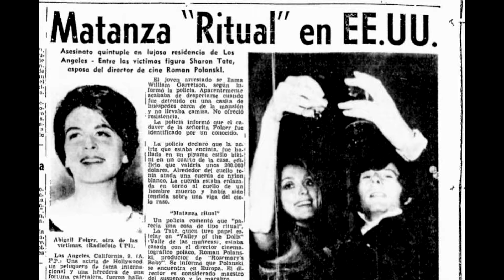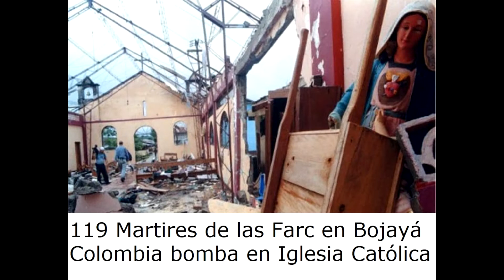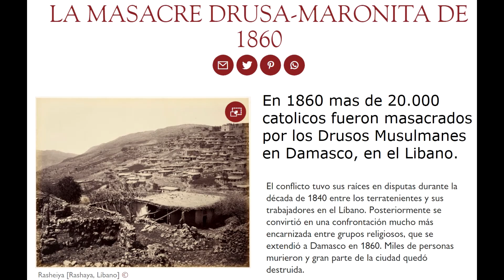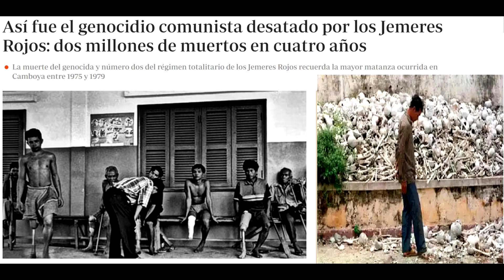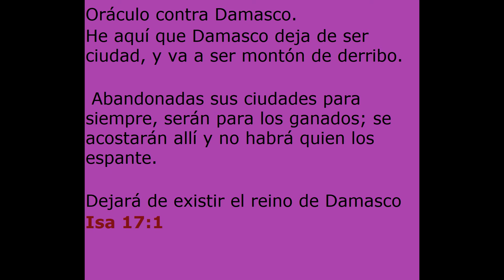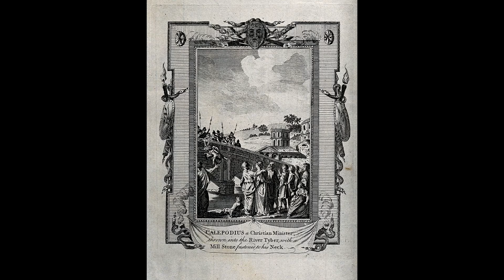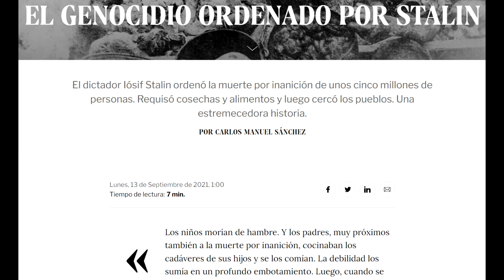Pena de Muerte y Guerra justa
La Sagrada Escritura, los Padres de la Iglesia, el magisterio eclesial y los Doctores de la Iglesia siempre han considerado la pena de muerte como una posibilidad justa y lícita en algunas ocasiones, que puede, incluso, llegar a ser un deber para el Estado en ciertas circunstancias.

“Si he cometido alguna injusticia o crimen digno de muerte, no rehúso morir” (Hch 25,11)

San Clemente de Alejandría enseñaba:

“Por la salud del cuerpo soportamos hacernos amputar y cauterizar, y aquel que suministra estos remedios es llamado médico, salvador; él amputa algunas partes del cuerpo para que no se enfermen las partes sanas; no es por rencor o maldad hacia el paciente sino según la razón del arte que le sugiere y nadie, por lo tanto, acusaría de maldad al médico por su arte. […] Cuando [la ley] ve a alguien de tal modo que parezca incurable, viéndolo ir por el camino de la extrema injusticia, entonces se preocupa de los otros, para que no vayan a la perdición por obra de aquel, y como cortando una parte del cuerpo entero lo manda a la muerte” (San Clemente, Stromata)

San Agustín:

“Hay algunas excepciones, sin embargo, a la prohibición de no matar, señaladas por la misma autoridad divina. En estas excepciones quedan comprendidas tanto una ley promulgada por Dios de dar muerte como la orden expresa dada temporalmente a una persona. Pero, en este caso, quien mata no es la persona que presta sus servicios a la autoridad; es como la espada, instrumento en manos de quien la maneja.

Santo Tomás de Aquino “Se prohíbe en el decálogo el homicidio en cuanto implica una injuria, y, así entendido, el precepto contiene la misma razón de la justicia. La ley humana no puede autorizar que lícitamente se dé muerte a un hombre indebidamente. Pero matar a los malhechores, a los enemigos de la república, eso no es cosa indebida. Por tanto, no es contrario al precepto del decálogo, ni tal muerte es el homicidio que se prohíbe en el precepto del decálogo” (Santo Tomás de Aquino, Suma Teológica, I-II, q.100, a.8, ad 3).

Incluso en la naturaleza vemos que algunos animales se deshacen de partes de su cuerpo para salvar el resto.

“Pues toda parte se ordena al todo como lo imperfecto a lo perfecto, y por ello cada parte existe naturalmente para el todo. Y por esto vemos que, si fuera necesaria para la salud de todo el cuerpo humano la amputación de algún miembro, por ejemplo, si está podrido y puede inficionar a los demás, tal amputación sería laudable y saludable. Pues bien: cada persona singular se compara a toda la comunidad como la parte al todo; y, por tanto, si un hombre es peligroso a la sociedad y la corrompe por algún pecado, laudable y saludablemente se le quita la vida para la conservación del bien común; pues, como afirma 1Co 5,6, un poco de levadura corrompe a toda la masa” (Santo Tomás de Aquino. Suma Teológica, II-II, q.64, a.2)

Justicia por Amor:

“Esta clase de pecadores, de quienes se supone que son más perniciosos para los demás que susceptibles de enmienda, la ley divina y humana prescriben su muerte. Esto, sin embargo, lo sentencia el juez, no por odio hacia ellos, sino por el amor de caridad, que antepone el bien público a la vida de una persona privada” (Santo Tomás de Aquino. Suma Teológica, II-II, q.25, a.6, ad 2)

San Alfonso María de Ligorio:

“DUDA II: Si, y en qué manera, es lícito matar a un malhechor.

Más allá de la legítima defensa, nadie excepto la autoridad pública puede hacerlo lícitamente, y en este caso sólo si se ha respetado el orden de la ley […] A la autoridad pública se ha dado la potestad de matar a los malhechores, no injustamente, dado que es necesario para la defensa del bien común” (San Alfonso María de Ligorio, Theologia Moralis)

“Es lícito que un hombre sea ejecutado por las autoridades públicas. Hasta es un deber de los príncipes y jueces condenar a la muerte a los que lo merecen.

Catecismo de Trento:

“Otra forma de matar lícitamente pertenece a las autoridades civiles, a las que se confía el poder de la vida y de la muerte, mediante la aplicación legal y ordenada del castigo de los culpables y la protección de los inocentes.

Catecismo de San Pío X:

“¿Hay casos en que es lícito quitar la vida al prójimo? Es lícito quitar la vida al prójimo cuando se combate en guerra justa, cuando se ejecuta por orden de la autoridad suprema la condenación a muerte en pena de un delito y, finamente, en caso de necesaria y legítima defensa de la vida contra un injusto agresor” (Catecismo de San Pío X, 415)
Juan Pablo II dijo :

“Es evidente que, precisamente para conseguir todas estas finalidades, la medida y la calidad de la pena deben ser valoradas y decididas atentamente, sin que se deba llegar a la medida extrema de la eliminación del reo salvo en casos de absoluta necesidad, es decir, cuando la defensa de la sociedad no sea posible de otro modo” (Juan Pablo II, Encíclica Evangelium Vitae, n. 56, 25 de marzo de 1995)